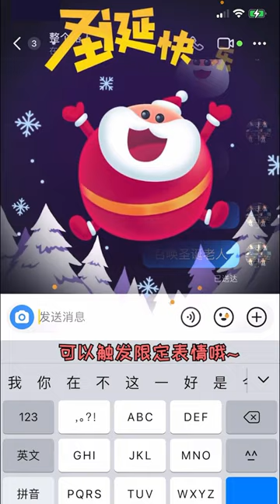當電梯裡遇到一群人變身奧特曼時，路人小姐看到後，她會被同化嗎？ 【整個路人】